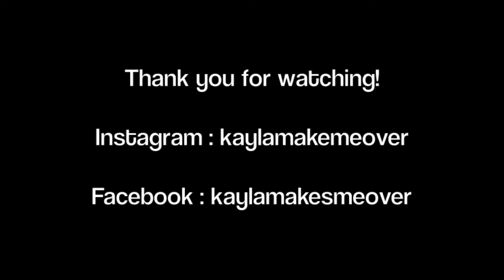James Bay - Let it Go (cover) | Autumn Rose Music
Hope you all enjoy this new cover!

Kayla-Lynn xo